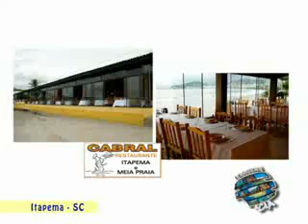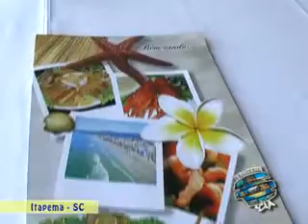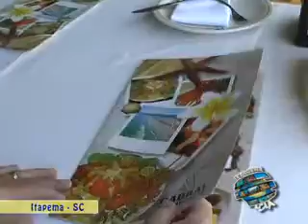Viagens & Cia - Florianópolis - TVCOM Canal 22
Viagens & Cia - TVCOM Canal 22